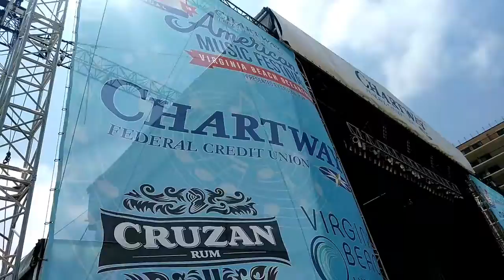American Music Fest HITS Video Setup with Sope Watson